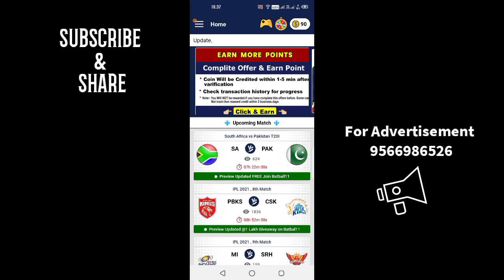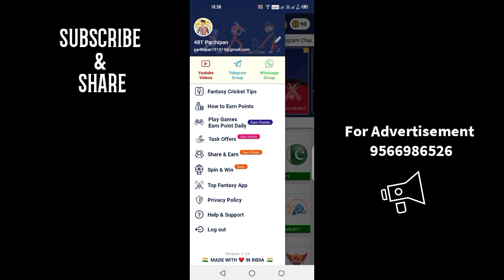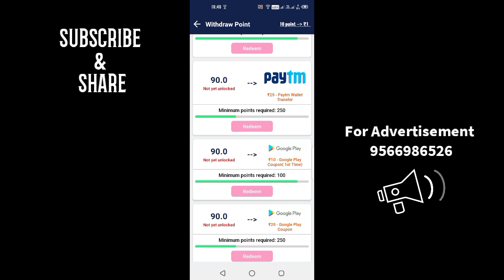[No Paytm] Earn Google Play Gift Card Redeem Code Daily App 2021 | Live Payment Proof | Vwatch Tamil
For Advertisement : 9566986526 (விளம்பர தொடர்புக்கு மட்டும்)